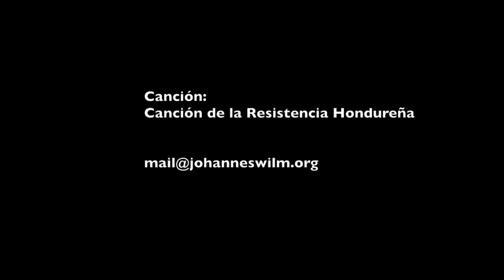Honduras 2 años después - con el Frente Estudiantil Socialista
La Joven Revolución Hondureña -- 2 años después. Entrevista con los estudiantes Kely Estefania Nuñez y Martha Elizabeth Parada del Frente Estudiantil Socialista (FES) y José Domingo Godoy del Partido Socialista de los Trabajadores LIT-CI.